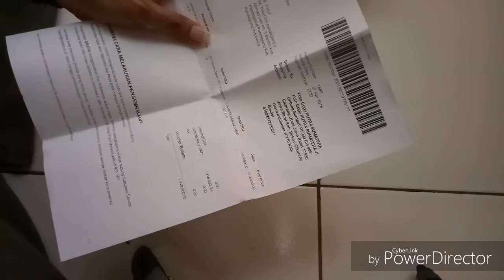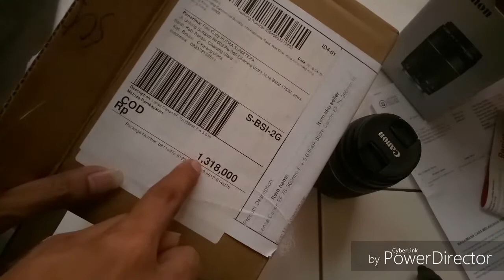UNBOXING LENSA CANON 75-300mm harga murah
Terima kasih telah berkunjung di channel youtube kami... Cek link pembelian dibawah ini.